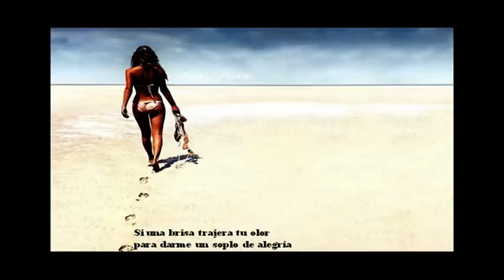"Deja de volverme loca" Diana Navarro y Manuel Lombo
Precioso dúo que te va a encantar.